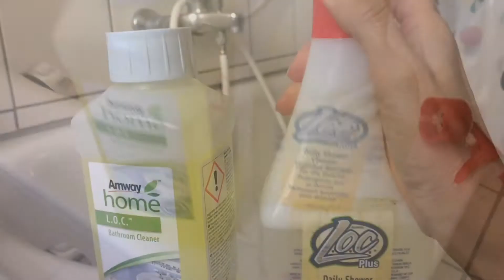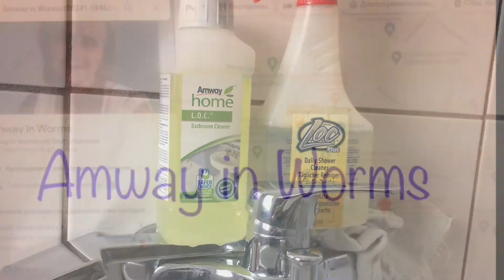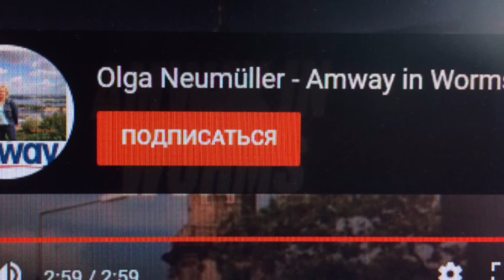Amway Konzentrat "home" - для Ванной комнаты. / .. verdünntes Konzentrat für Badezimmer.